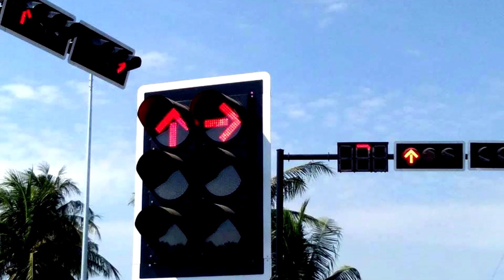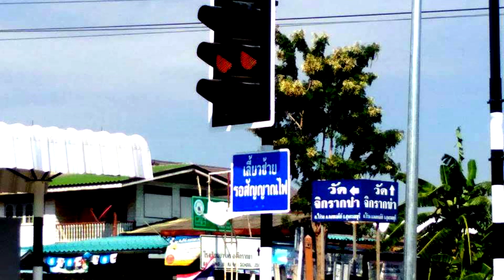จุดนี้อุบัติเหตุ บ่อยมาก มีไฟเขียว ไฟแดงแล้วครับ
ติดไฟเขียวไฟแดงเสร็จเรียบร้อยครับ (จุดนี้อุบัติเหตุเกิดขึ้นบ่อยมากครับ)
4แยกทางเข้าโรงเรียนและวัดจิกรากข่าตรงสะพาน เจ้าหน้าที่ได้มาติดตั้งสัญญานไฟเขียวไฟแดงเพื่อลดอุบัติเหตุครับซึ่งจุดนี้อุบัติเหตุเกิดขึ้นบ่อยมากครับ บ้านหนองจิกรากข่า ไร่รถ ดอนเจดีย์
ขอขอบคุณมากครับทั้ง อบต.และทุกหน่วยงานครับ